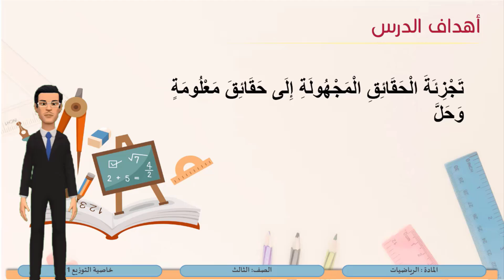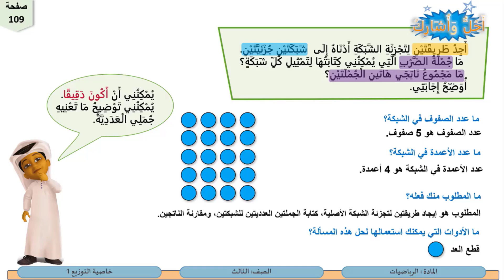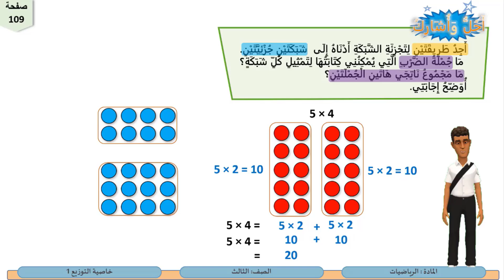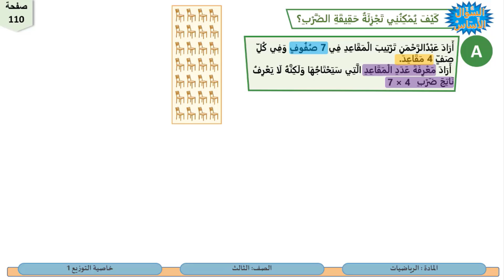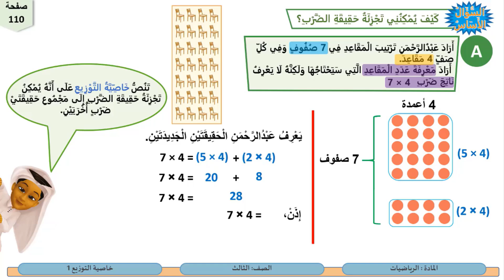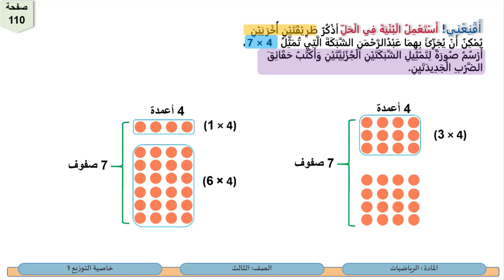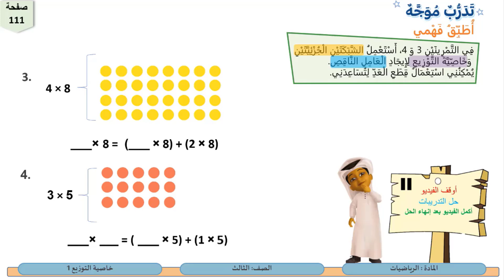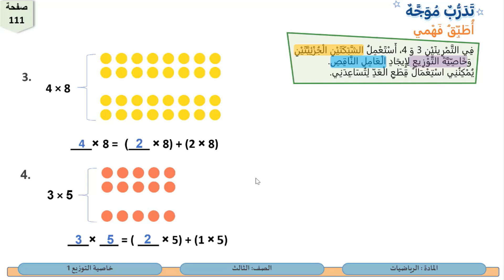الصف الثالث الرياضيات خاصية التوزيع 1